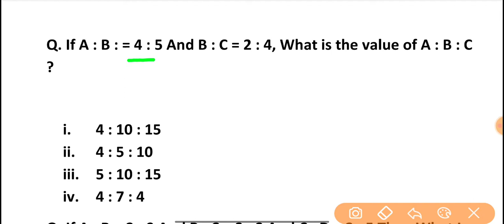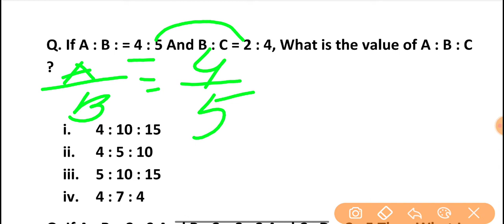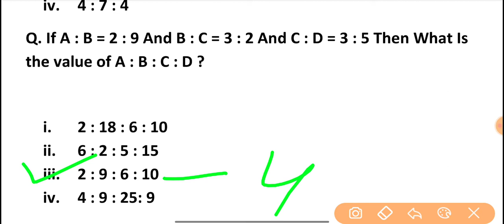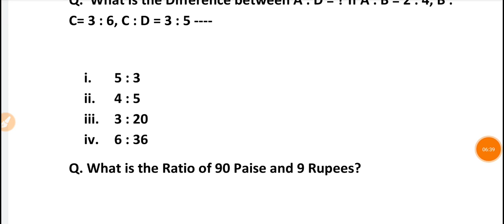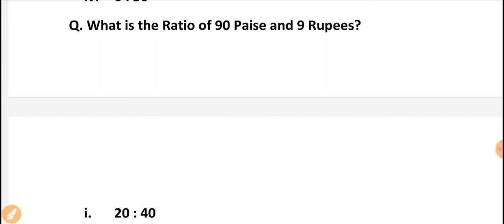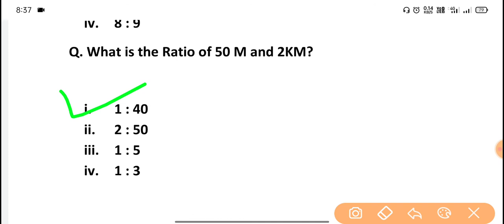Ratio and proportion Question for Assam Police / Assam TET | Ratio and Proportion Question for AB UB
Ratio and proportion Question for Assam Police / Assam TET | Ratio and Proportion Question for Assam Police AB UB and Assam TET
In this video we are going to provide you important questions answers on the following topics:
assam special 2020 tet,
assam 2020 special tet,
ratio proportion,ratio proportion question in Assamese,Assam police anupat samanupat,Assam police maths question,Assam police maths,ssc gd maths Assamese,ssc gd,railway maths
ratio in assamese,
ratio nd proportion,
ratio and proportion in assamese,
assam highee secondary tet,
maths for assam hs tet,
assam special tet maths,
assam hs tet maths,
অনুপাত,অনুপাত আৰু সমানুপাত,
special tet assam,
assam police gk assamese
General Knowledge for Assam Competitive Exams
assamese quiz in assamese language
assamese quiz and answer
Polity and Constitution Questions
assam culture mcq
Computer Knowledge Questions
Computer MCQ s
gk questions on assam
Hi, We are the creator for this channel and we are here to give you solution to your problems during competitive exams in assamese.
YouTube is not My Profession; it is my passion. I'm not here to earn
from earning in YouTube. I'm here to help You on Your Questions and some problems which you are fetching in your life and helping to crack examinations and discussion lots of questions.